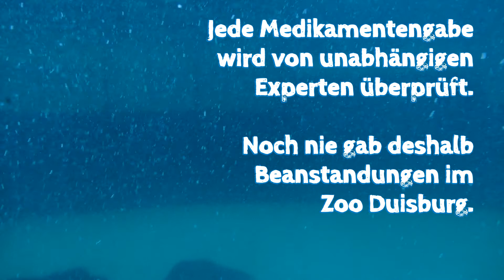Zoo Duisburg: PSYCHOPHARMAKA im DELFINARIUM ? | zoos.media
In der Vergangenheit wurde dem Zoo Duisburg die Gabe von Psychopharmaka vorgeworfen. Werden die Delfine im Delfinarium etwa mit Psychopharmaka ruhig gestellt? Nein. Die zuständige Tierärztin Dr. Kerstin Ternes erklärt uns das Medikament Diazepam und seine Wirkungsweise.

Die Tierrechtsindustrie versucht mit Verschwörungstheorien der Delfinhaltung zu schaden. PETA behauptet, die Tiere würden "ruhiggestellt". Andere glauben, es würde zur "Kompensation ungeeigneter Haltungsbedingungen" und bauschen die "Psychopharmakagabe" als "Skandal" auf. Das alles weder mit der Wahrheit, noch mit der Realität etwas zu tun und belegt nur eins: das Nichtwissen der Tierrechtsindustrie.

Seit 2000 haben überhaupt nur zwei Tiere in Duisburg dieses Medikament bekommen. Diazepam (Handelsname: Valium) wirkt bei Delfinen je nach Dosierung unterschiedlich. In niedriger Dosierung wirkt es als Appetitanregung gebraucht, erst in höherer Dosierung wirkt es überhaupt psychogen.

Dr. Kerstin Ternes ist seit 2008 Tierärztin im Duisburger Zoo. Sämtliche Daten aus ihrer Zeit als Tierärztin stehen online und es findet sich nicht einmal eine Dosierung, die auch nur theoretisch psychogene Wirkung entfalten würde. Kein Tier wird damit ruhig gestellt oder sonst wie behandelt, denn das ist auch gar nicht nötig.

Delfine in modernen Delfinarien geht es gut: sie sind gesünder, weniger gestresst und leben länger als ihre wilden Artgenossen. Beim Training stoßen sie zudem Glückshormone aus. Über 80 der renommiertesten Wissenschaftler auf diesem Gebiet sprechen sich für die Haltung von Meeressäugern in modernen Zoos und Aquarien aus.

Zudem kann man sich sicher sein: Jede Medikamentengabe und jedes Medikament im Zoo Duisburg wird von unabhängigen Experten geprüft. Der Zoo ist also ständig unter Kontrolle.
Niemals gab es eine Beanstandung der Medikation.